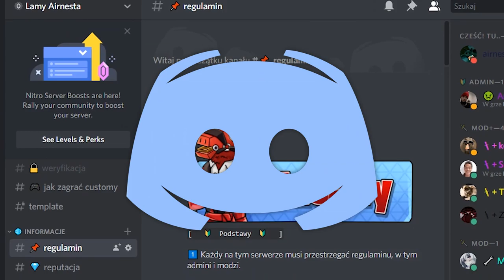Nowa OP Snajperka w grze! | Nowe WYDARZENIA (Darmowe Przedmioty, Wyzwania..) Fortnite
♒ Źródełka:
- Główny gameplay: by me
- Nowe pakiety muzyczne:

💡 Inne rzeczy, które mogą cię interesować:
⠀⠀• Gram na PC, a jego podzespoły to m.in.:
⠀⠀- Obudowa PC: Nzxt H700i matowa czarna niebieska
⠀⠀- Procek: Intel Core i9-9900K 8x 3.60GHz
⠀⠀- Chłodzenie Procka: Nzxt Kraken X72
⠀⠀- Karta Graficzna: RTX 2080Ti
⠀⠀- Płyta główna: MSI MEG Z390 GODLIKE
⠀⠀- Pamięć RAM: G.SKILL 32GB 3200MHz Trident Z RGB LED CL14
⠀⠀- OS: Windows 10 Pro